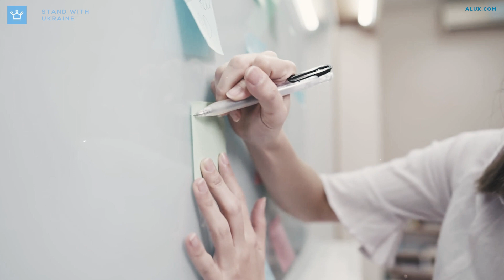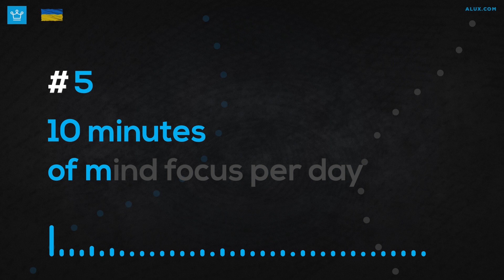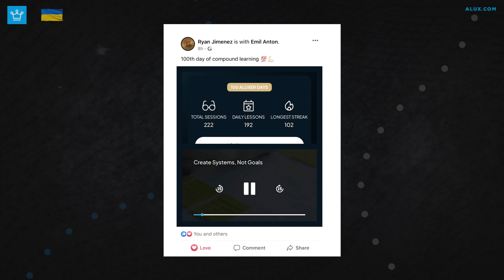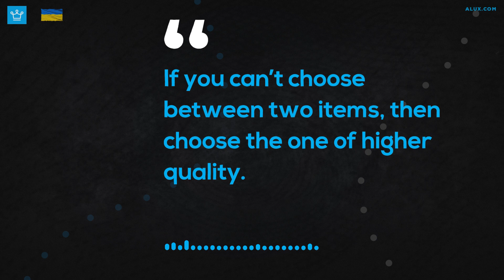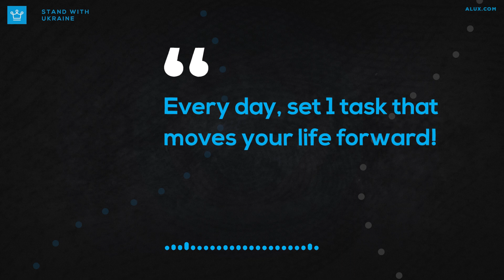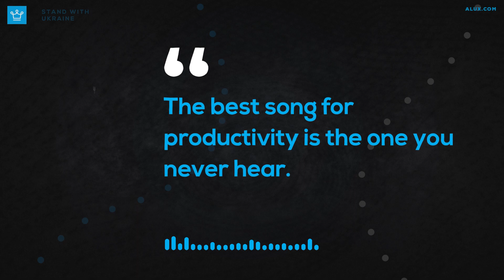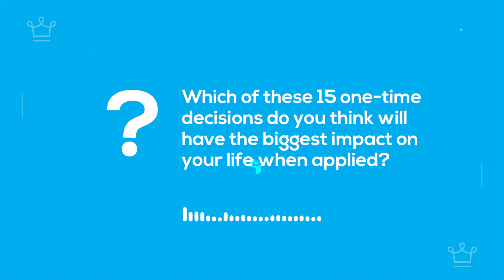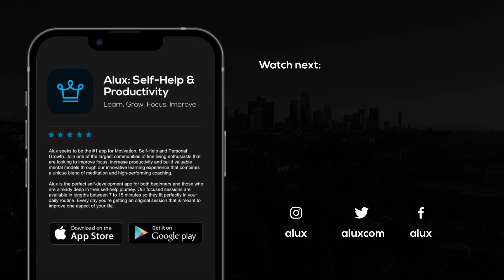15 One Time Decisions That 100X Your Productivity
15 One Time Decisions That 100X Your Productivity

In this Alux.com video we will be answering the following questions:
What re 15 One Time Decisions That 100X Your Productivity?
What to do to boost your productivity?
How to boos productivity?
What are the best decisions to boost your productivity?
How can I be 100% productive?
How can I improve my productivity day by day??
What are your strategies to be productive?

00:00 - Intro
00:34 - Get a whiteboard
01:32 - Don’t try
to remember anything
02:02 - Find your peak hours
03:02 - Prepare things
the night before
03:46 - 10 minutes
of mind focus per day
05:40 - Automate Investments
& Bill Payments
07:08 - Put a cap on Consumption
08:19 - Quality - Quantity
08:54 - “NO” is your new Default
09:48 - Have Attainable Life-Changing Goals in Place
11:05 - One task to win the day
12:17 - Work & Study Music
13:10 - Food & Cleanups
14:45 - Remove temptations
from your life
15:35 - Clothes
16:35 - Question